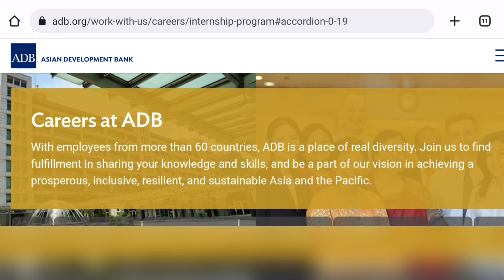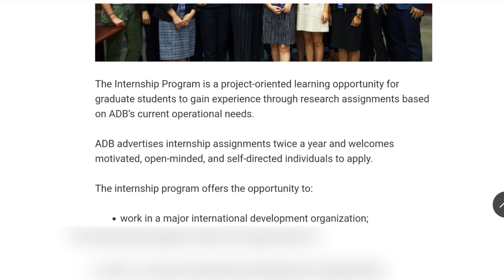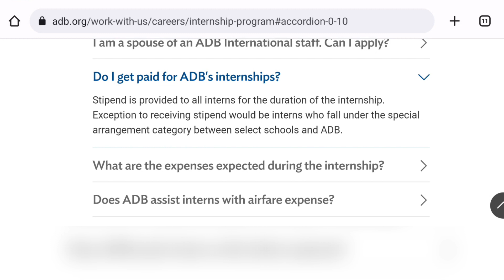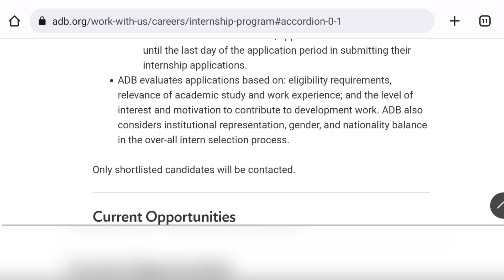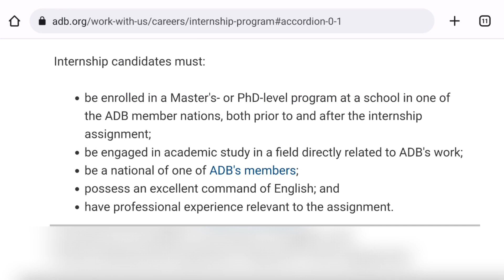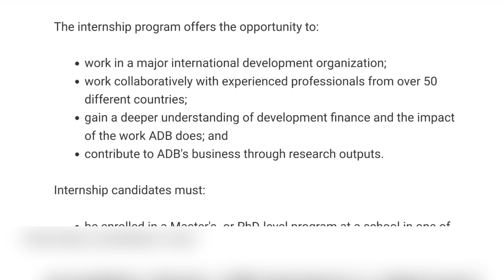Asian Development Bank Recruitment 2022 | ADB Recruitment | Any Graduate | Abdulla Talks